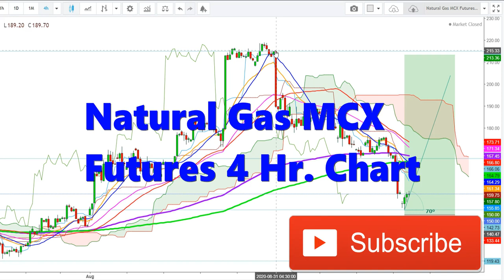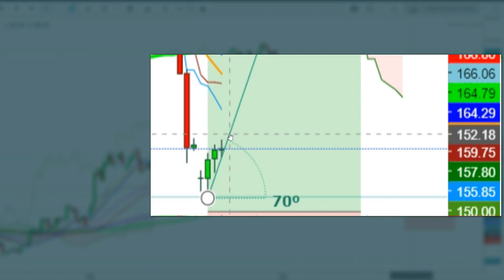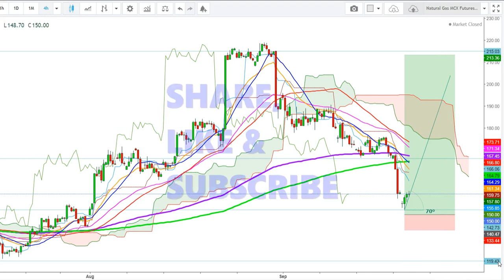Natural Gas MCX Futures - Outlook For The Week Of September 22nd, 2020 In Hindi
This video explains the in-depth analysis of Natural Gas MCX Futures, in order to predict the expected directional moves during the week of September 22nd, 2020.

1. This content is for information and educational purposes only and should not be considered as investment advice or an investment recommendation. Past performance is not an indication of future results. All trading carries risk. Only risk capital be involved which you are prepared to lose.

2. Remember, YOU push the buy button and the sell button. Investors are always reminded that before making any investment, you should do your own proper due diligence on any name directly or indirectly mentioned in this video. Investors should also consider seeking advice from an investment and/or tax professional before making any investment decisions. Any material in this analysis should be considered general information, and not relied on as a formal investment recommendation.